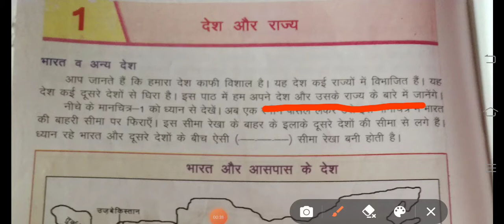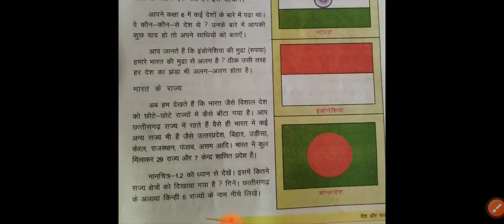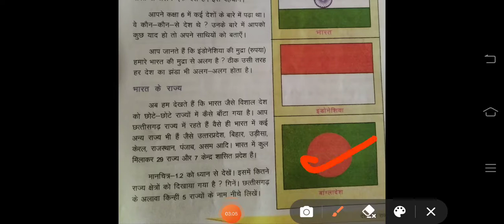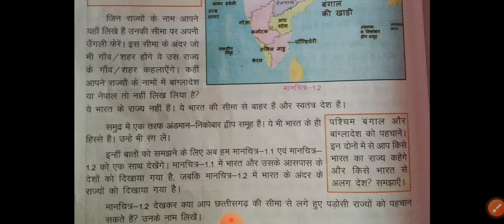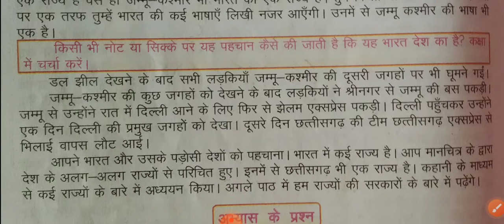देश और राज्य, नागरिक शास्त्र, class-7th, chapter-1